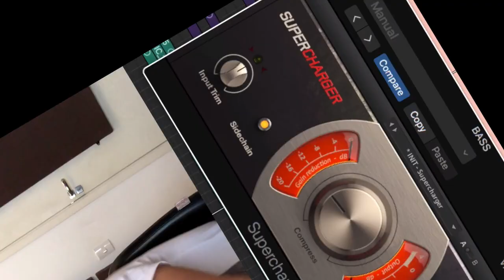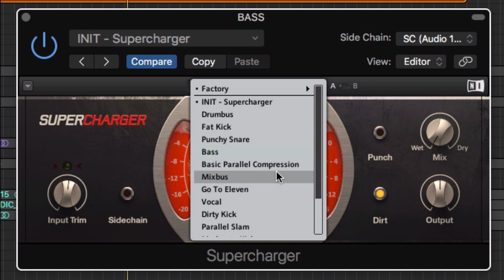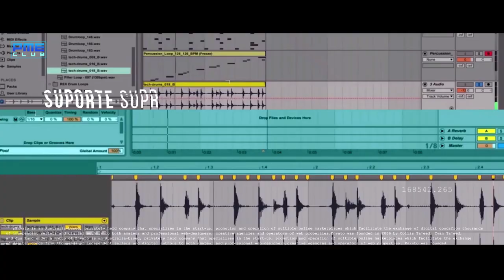Dichavando o Super Charger - O Compressor Mais Fácil do Mundo